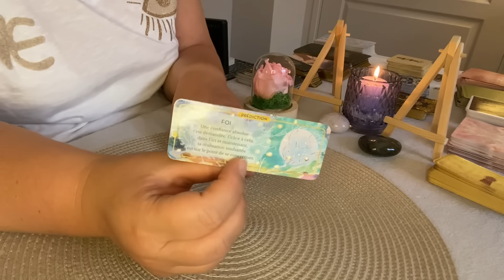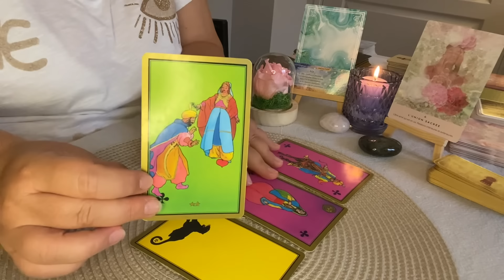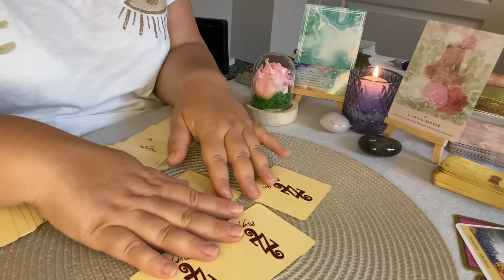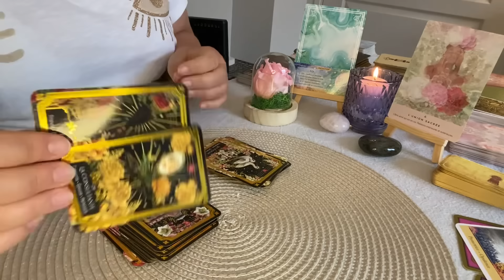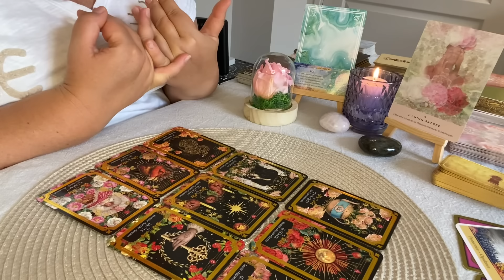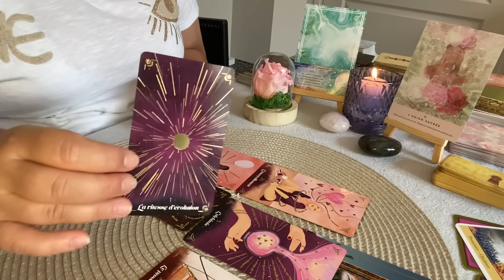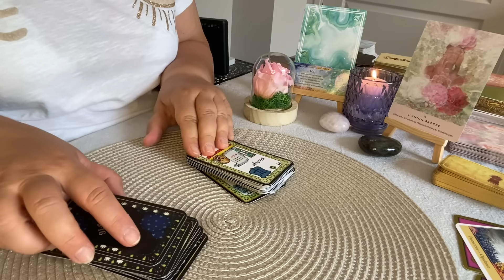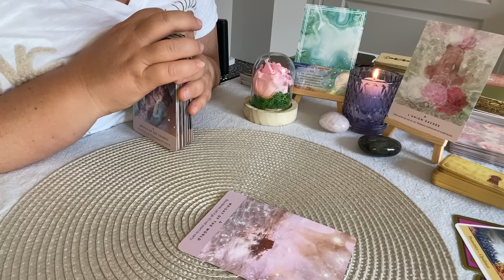🤝 Une proposition pour améliorer votre situation matérielle, abondance et fin des tracas 21 juin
Chapitres :
00:00 Intro
00:50 Energies Principales
08:20 Messages des 77
13:10 Message du Lenormand
20:57 Tirage relationnel sentimental
26:47 Conclusion

Oracles utilisés :
- Starseed oracle